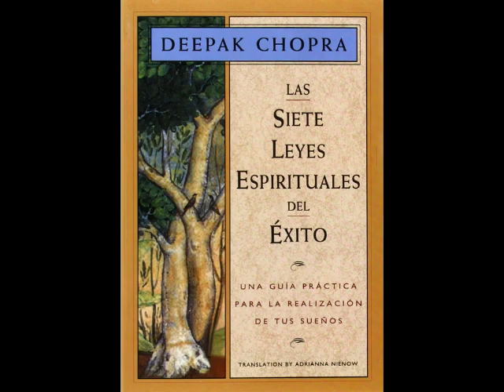Las 7 leyes espirituales del exito - Deepak Chopra